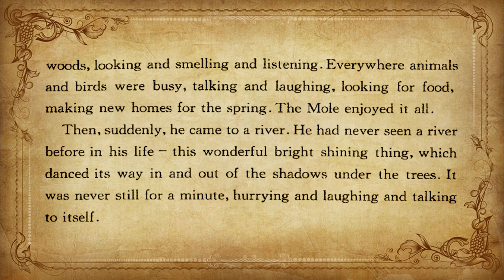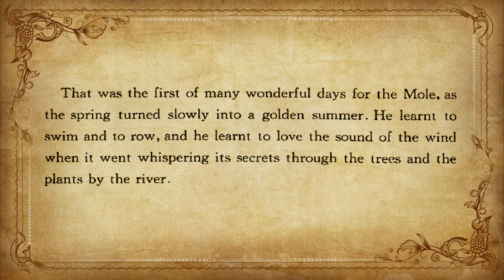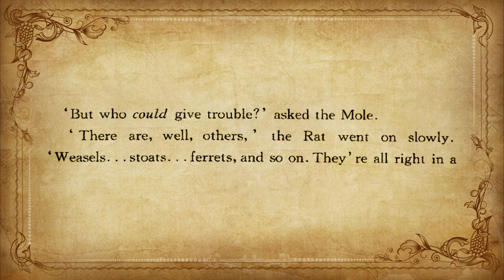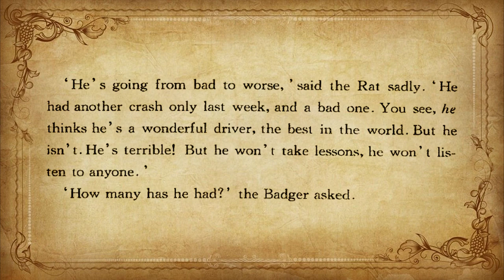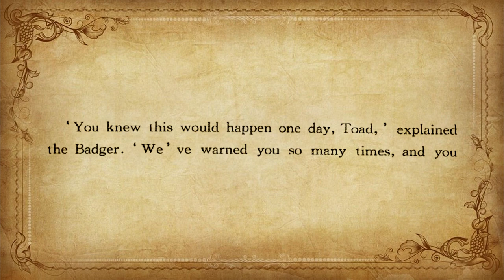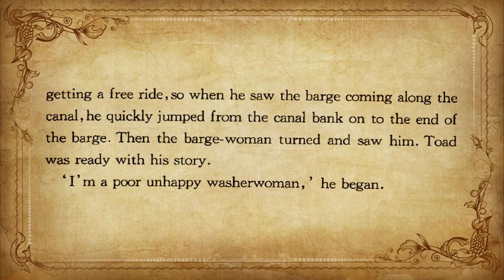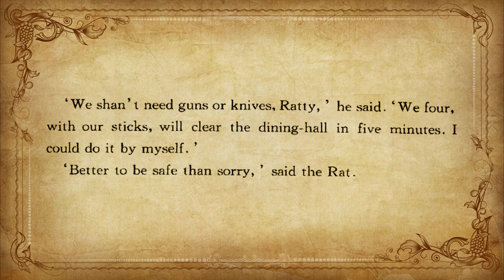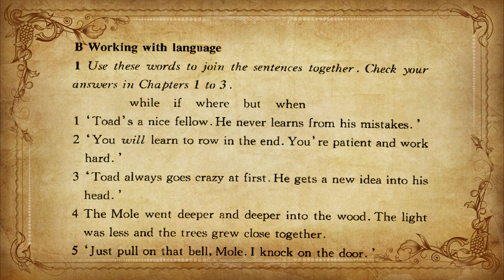The Wind in the Willows by Kenneth Grahame videobook without audio for pre-intermediate 🔥 Turney #26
Learn English through story with subtitles level 3 pre-intermediate: The Wind in the Willows by Kenneth Grahame videobook without audio for pre-intermediate (Graded Reader Level 3)